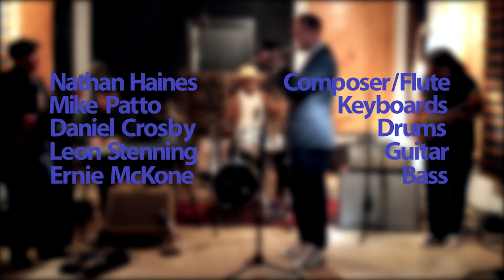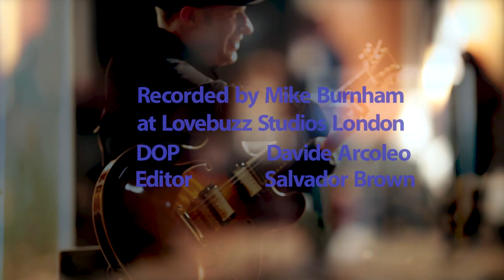Nathan Haines - Lady Lywa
A live one take performance from mid 2014 recorded at London's Lovebuzz Studios - shot by Davide Arcoleo, edited by Salvador Brown, original composition written by Nathan Haines with Mike Patto keys, Leon Stenning guitar, Ernie McKone bass and Daniel Crosby, drums. Original version of this song is from "Vermillion Skies", 2013 Warner Music NZ/Australia, produced by Mike Patto.